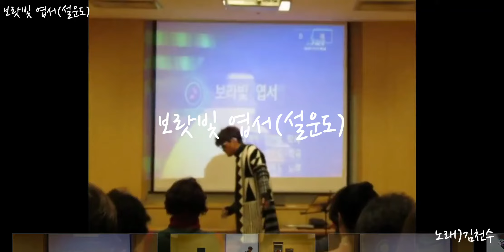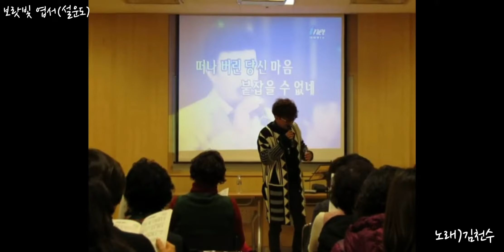보랏빛 엽서(설운도) 천수샘이 부릅니다